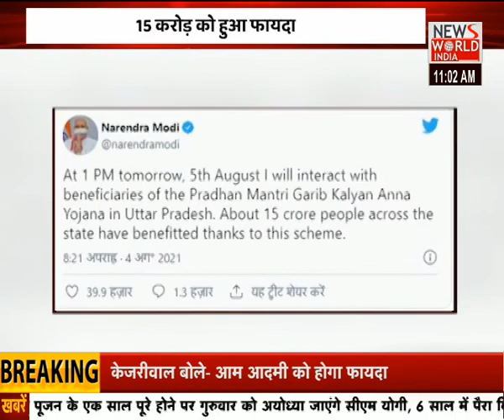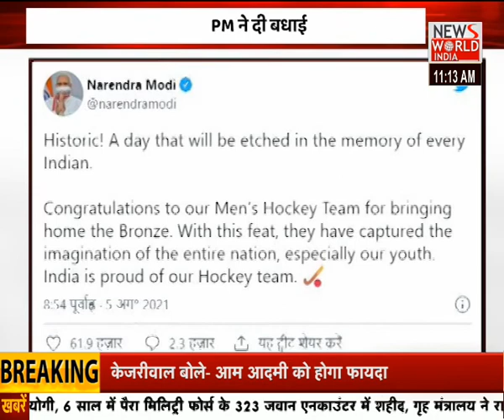दिन की बड़ी खबर...सिर्फ News World India पर । Hindi News । Breaking News